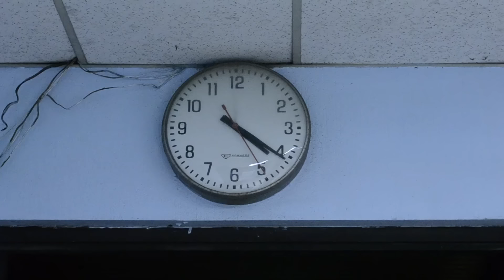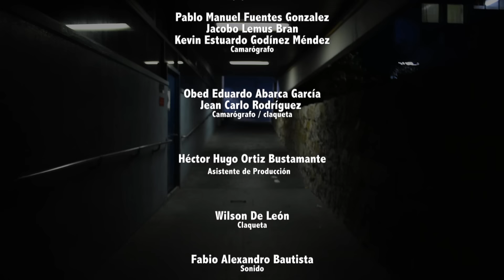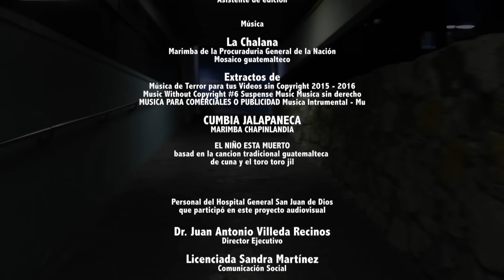Una Noche en el Hospital - Cortometraje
Una realización como producto del Curso Taller de Introduccion a la Cinematografía impratido en el Paraninfo Universitario como parte del Programa de Cursos Libres USAC, apoyado por la Dirección General de Extensión Universitaria.  Productor General Luis Moya, Escrito y Dirigido por Diana Coronel y con la partidipacion de los alumnos del Taller.  Guatemala 2016